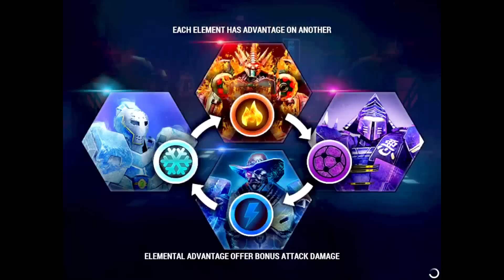Real Steel Champions ATOM ZEUS BOT (ATOMZEUS) VS ALL BOSSES Series NEW ROBOT(Живая Сталь)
Real Steel Champions | Живая Сталь Collections ATOM ZEUS BOT (ATOMZEUS) VS ALL BOSSES
Real Steel Champions ATOM ZEUS VS Noisy Boy 00:00 - 01:51
Real Steel Champions ATOM ZEUS VS METRO 01:52 - 03:33
Real Steel Champions ATOM ZEUS VS MIDAS 03:34 - 05:55
Real Steel Champions ATOM ZEUS VS ASURA 05:56 - 07:40
Real Steel Champions ATOM ZEUS VS ASURA 2.0 07:41 - 10:09

Real Steel Champions DRAGO & AZTEC NEW UPDATE NEW ROBOTS UPDATE (Живая Сталь)